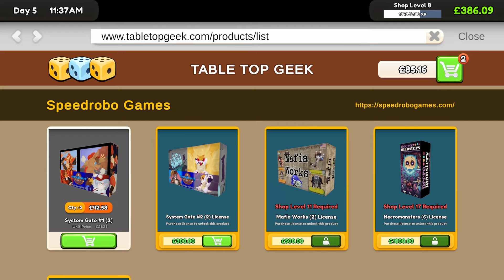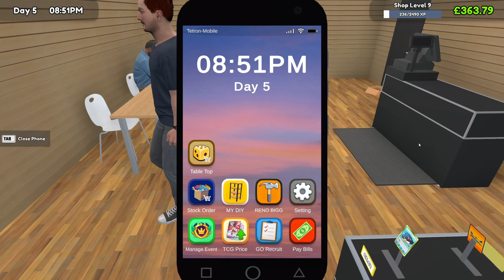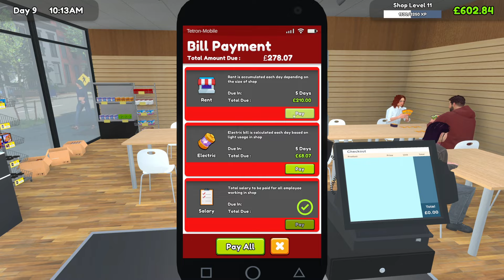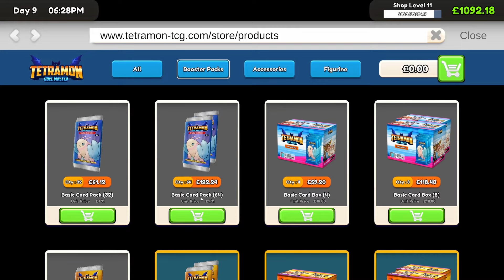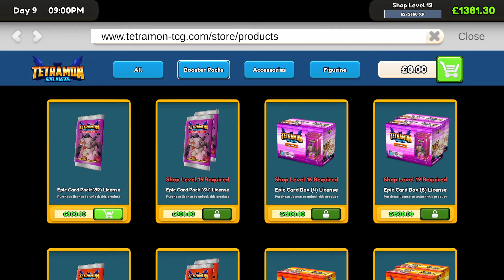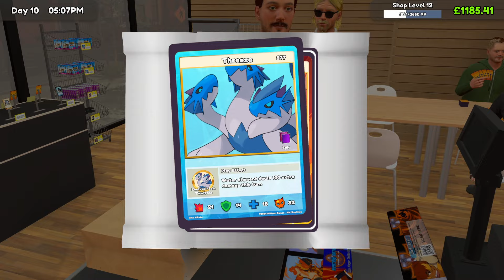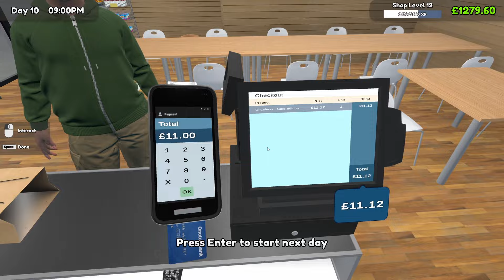I Spent WAY Too Much Cash Trying to Profit in TCG Card Shop Simulator!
In today's episode of TCG Card Shop Simulator, I had one goal: unbox rare, expensive cards to make a profit. But things didn't exactly go as planned... Watch as I dive into box after box, hoping for that jackpot pull, only to find my wallet getting lighter and lighter. Will I finally hit the big score, or is this just an expensive lesson in card collecting? Let's find out!